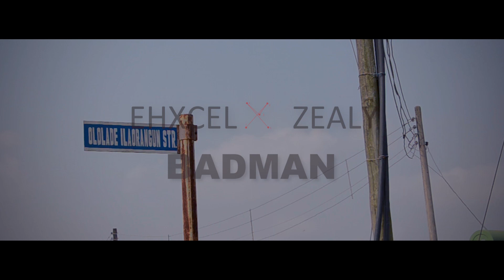Ehxcel x Zealy - BADMAN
Many done come many done go
Which place we go run go ooh
My brother  me i don't oooh
Ghetto boy want that life
Ghetto boy want lavida
Ghetto boy life Ghetto life...

Bridge

But the street be like jungle  oo ooh
Them want make we fall oo oh
Them want see me down down down ah

Them want see me frown frown frown aah

Chorus

We got the fire 🔥  wey they can't cool
Badman want live life oh
Badman want live large oh
Badman want make that doe

Oya na  oya na  oya na
Oya na    oya   oooooh

Ki owo yen  Ko ya ooooh

Verse 2

Many don come many don go
Many don die many wan blow
But ile aye yi ogba jeje
This stress is not for me,I'll get there

They say wetin go be go be
That's why me dey do my thing my way
Make Badman dem no come my way
Oluwa loseyi oga no be today ( o o)

Many many wan see my cry
Many many wan see my frown
Oluwaferesi ishe mi mo fe Jaye
Gbe mama lo pari fun holiday

Tamama ball like 3-4 days
Wey everyday go be holiday
Otedola go dey call my phone
Wey i go dey chill with Dangote

But this street be like jungle ooo
They wan see me fall oooo
They wan see me frown frown frown frown

Chorus

Outro

Audiomack